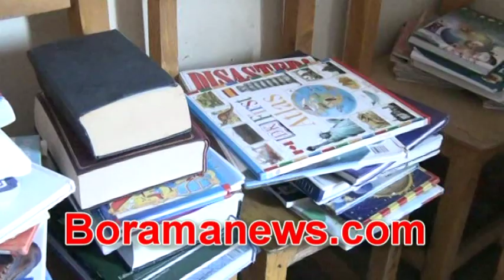marwo sucaad mustafe qaadi oo buugag soo gaadhsiiyay